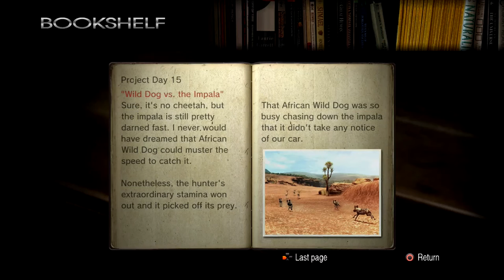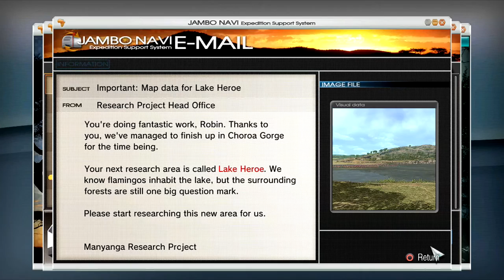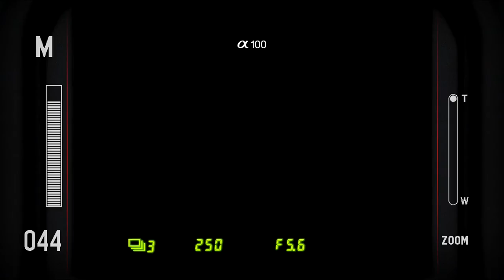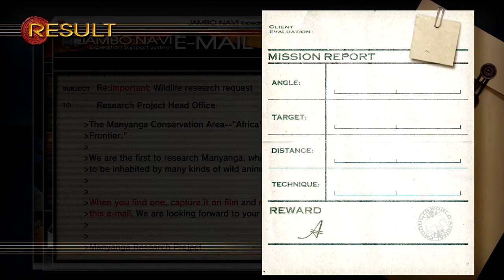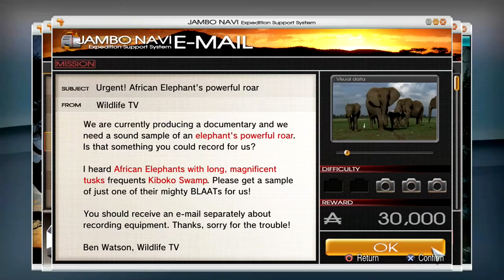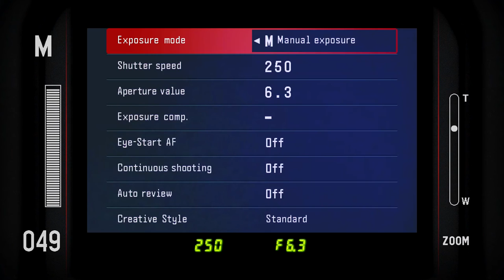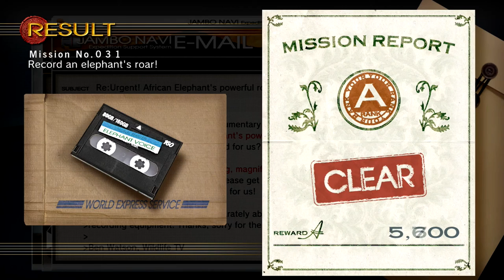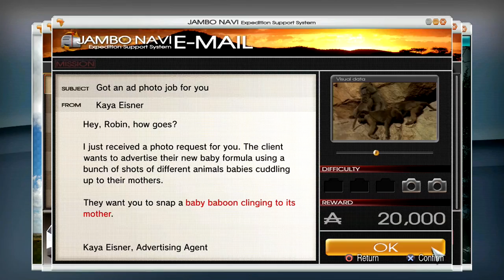Let's Play Afrika (PS3) Episode 7: Flying Flamingoes and Elephant Blatts!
Afrika/Hakuna Matata is a simulation game where you photograph a wide array of African animals. You're sent on a wide variety of tasks, sometimes thrilling, sometimes dangerous, in order to get that perfect shot!

THIS EPISODE:
Episode 7: Flying Flamingoes and Elephant Blatts! We've discovered a new area, Lake Hero, where the flamingos are plentiful and the baboons are scary! There's a really cool mountain we can climb, Mt. Hakunamatata, with a breathtaking view waiting for us at the summit.

Missions Completed:
NONE :|

★GAME INFO
Name: Afrika (NA)/Hakuna Matata (KOR,CHINESE,JP)
Developers: Rhino Studios
Publisher:  Sony Computer Entertainment, Natsume
Composers: Wataru Hokoyama
Platforms: PS3
Genre: Simulation
Mode: Single-player
Release Date: August 28, 2008 (JP), October 6, 2009 (NA)
Captured with: Elgato Pro HD 60, Audacit